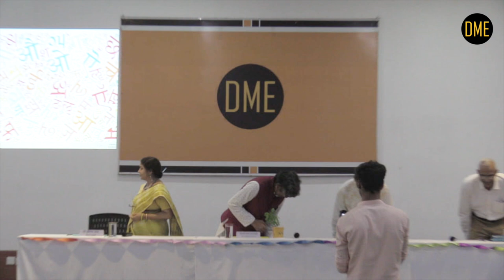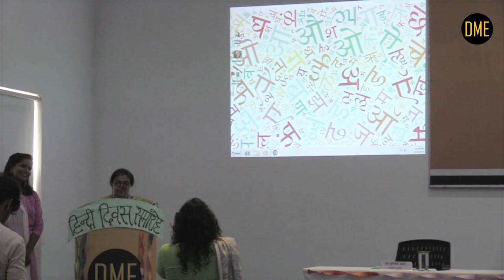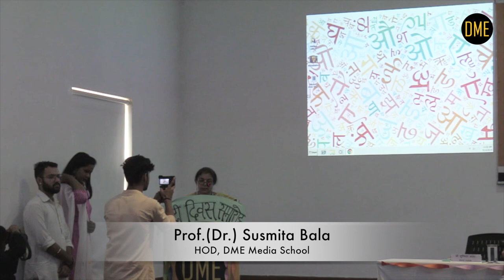HINDI DIWAS' 13 September 2019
Guest of Honour: Laxmi Shankar Bajpai, Former Deputy Director General, AIR